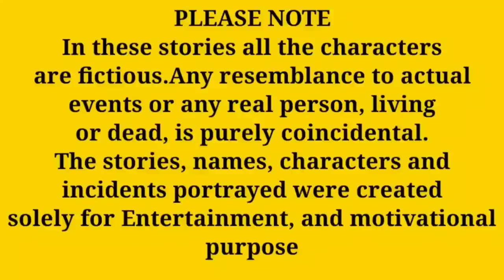ചെന്തോണ്ടി പഴം...| life story || bedtime stories || motivational malayalam story